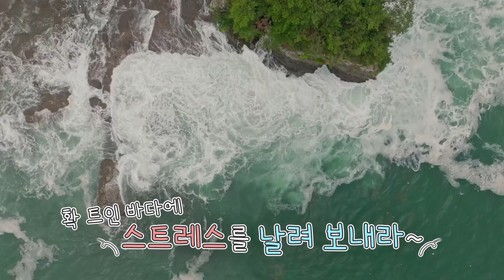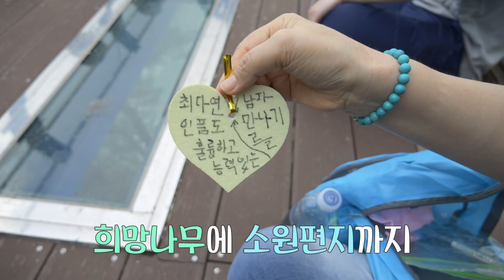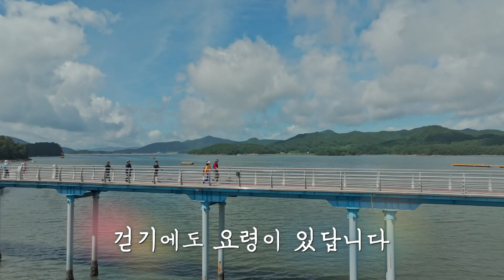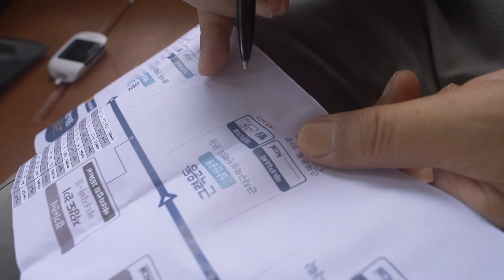[전국시대] 코리아둘레길 경남 고성 팸투어 (고성)